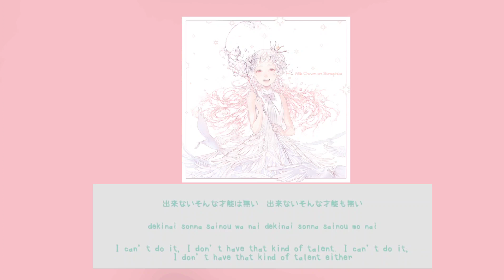Milketh coronet on sonnetica ♡ ミルククラウン・オン・ソーネチカ ♡ nightc're - old